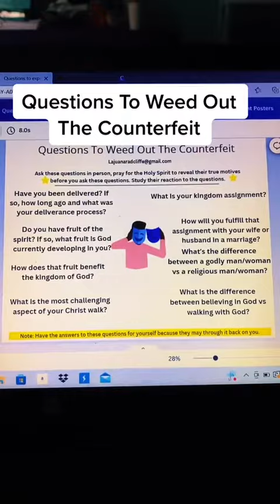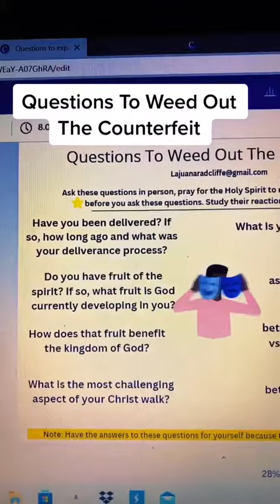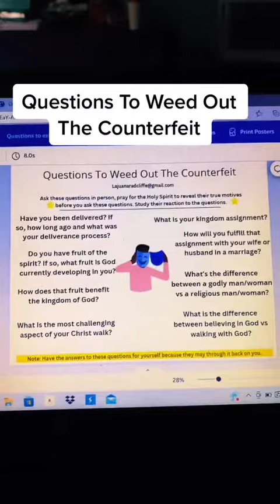Questions To Expose Narcissists & Counterfeits!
Take mental notes 📝 on how they answer these questions.

**Break The Curse Of Narcissistic Abuse 7 Week Program Here⬇️**
This course helps you in the following areas:
✅ Heal Looping Thoughts
✅ Learn your tolerance for pain
✅ Break free ⛓️‍💥 from mental bondage
✅Destroy the lies of the word curses the narc spoke over you
✅Reset your nervous system
✅Bonus🌟2 Soul Wound Sessions & more!

If this message has blessed and you feel lead by the Lord to sow a seed you can do so here. Thank you for your support and may the Lord multiply you tenfold!

If you’re interested in any of the following below 👇🏾
Soul Wound Session(Inner Healing ❤️‍🩹 & Deliverance)
Women’s Support Group💕
E-Books 📕(Healing narc abuse)
Courses 📝 🤓